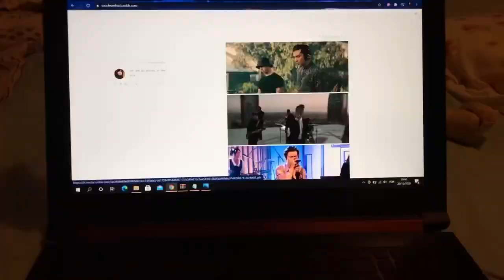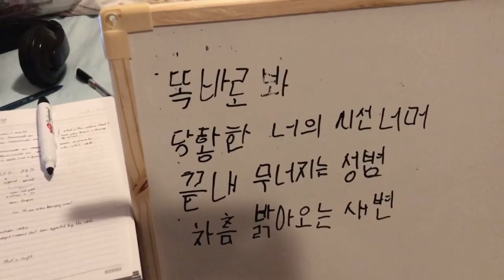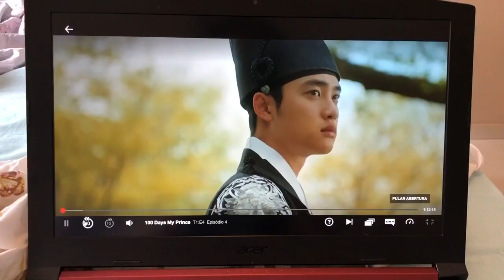Document Your Life | 2020.12 03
2020 foi muito ruim para mim e para minha família. Passamos por muita coisa e ficamos ainda mais desestruturados por causa da pandemia.

Mesmo assim também aconteceram coisas boas (especialmente antes de março, que foi quando tudo começou a desmoronar pra mim).

A gente planeja muita coisa mas a vida às vezes tem um rumo diferente. E a gente tem que aprender a se adaptar e a crescer.

Que 2021 possa ser um ano de soluções e menos incertezas. Ainda não acabou. Fiquem seguros.